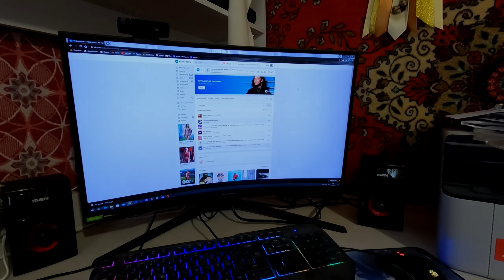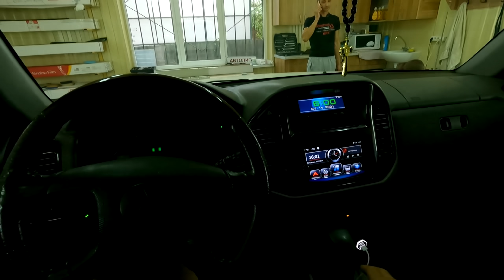Перевоплощение питбуля Графа на 100 %. Из собаки в питбуля !!! Революция питбуля. Жизнь кипит с ...